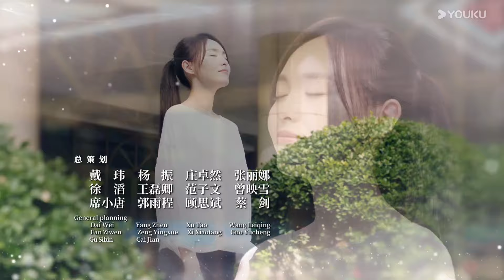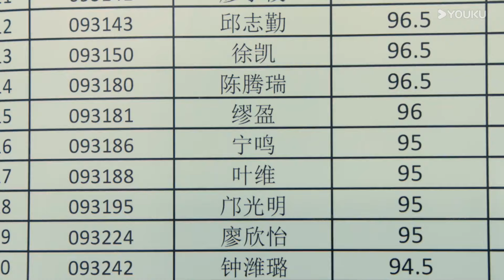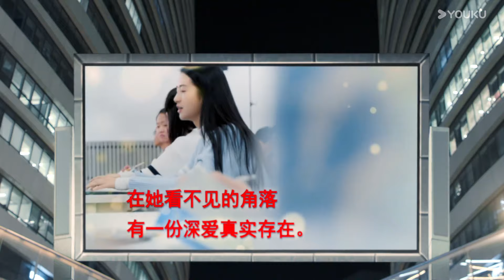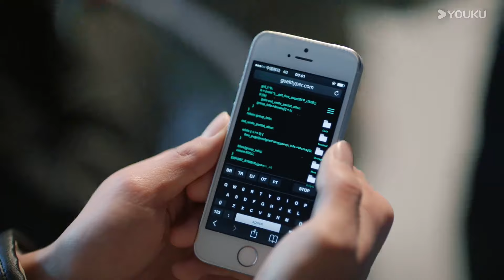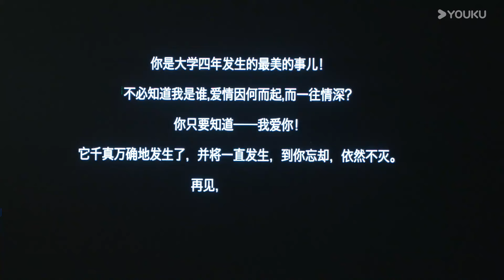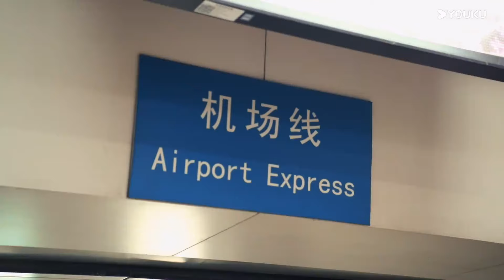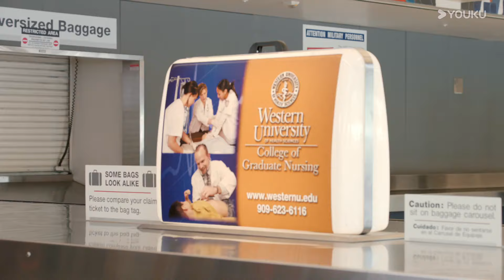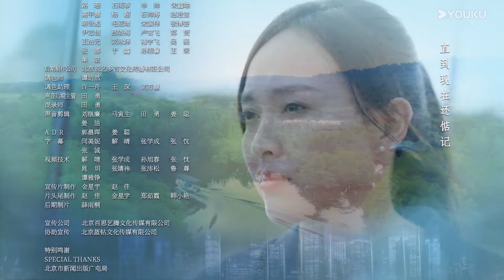【归去来 The Way We Were】EP01 | 唐嫣罗晋留学虐恋面临正义抉择 | 唐嫣/罗晋/于济玮/许龄月 | 爱情 都市 | 优酷 YOUKU